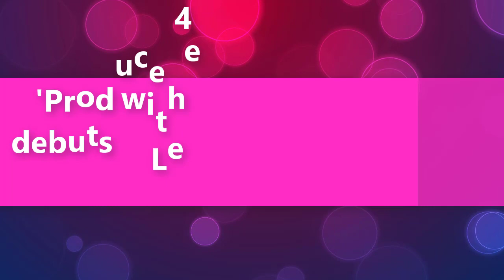💬 NETIZEN BUZZ | 'Produce 48' Jang Wonyoung debuts with IZONE at 1.. 12 is Lee Chaeyeon